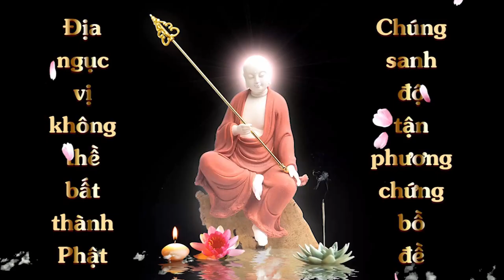Việc làm trong mộng có tính là tạo nghiệp không | HT Tuyên Hóa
Việc làm trong mộng có tính là tạo nghiệp không